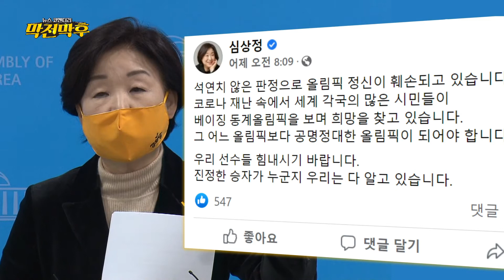[클립보기] 베이징올림픽 편파판정으로 하나된 여야? 고조되는 반중정서, 향후 대선후보들의 대중정책은?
베이징올림픽 편파판정으로 하나된 여야?
고조되는 반중정서, 향후 대선후보들의 대중정책은?